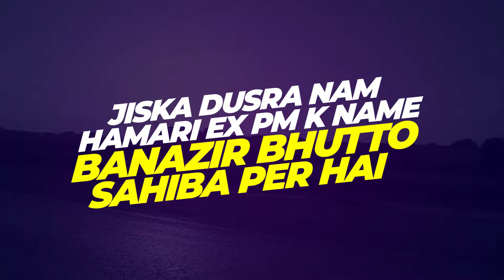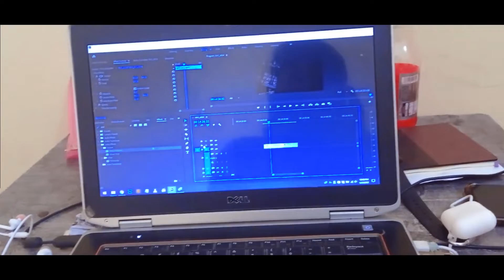Nayi branch or puraane hum ( Branch Opening Nawabshah Vlog ) | Vlog 5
Nayi branch or puraane hum
(Branch Opening Nawabshah)

Discover nawabshah with us.

We went all way long to Nawabshah for branch opening of Black & Brown Bakers where we stayed for 3days and experienced different foods like Saeed Pan, mutton karahi, chaap and fast food.
Other than this, we captured all the shots of branch with an empty branch shoot and opening shoot.